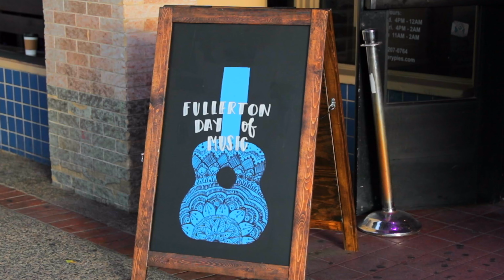Bourbon Street, Fullerton. Episode #41 of The Face of Fullerton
Bourbon Street was the idea of Lawerence Houser, John Skehan, and Holly Hana. Fullerton locals who have a love for New Orleans. They wanted to create a place that was fun and had the flavors of New Orleans. They also wanted a place that the community loved. Along this journey, Lawrence and Holly"s son was diagnosed with Autism. John suggested turning their annual Fat Tuesday event into one dedicated to autism awareness and inclusion. The event is called Mardi Gras for Autism, The event is held the first Saturday in April every year. This event attracts over 5000 people annually.
Bourbon Street has some of the finest New Orleans fusion food around and is a very important part of our community. The day we were there it was the  Day of Music and Bourban Street was the starting point of Boombox round Bourbon Street. A fun and creative line style parade around downtown Fullerton. Bourbon Street is located at 110 E. Commonwealth Ave., Fullerton Ca.